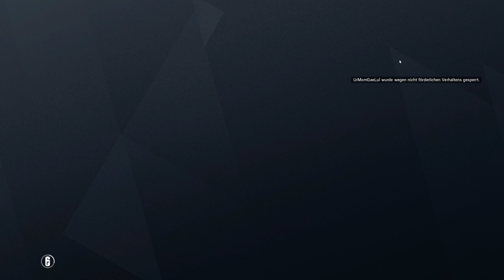Let's Play Rainbow Six: Siege #787 - Lieber Haupttreppe statt im Studierzimmer auf Villa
R6S Grim Sky | In Rainbow Six Siege, zu Deutsch Regenbogen 6 Belagerung, gibt es für die Terroristen eins auf die Nase. Bestenfalls. Gegebenenfalls auch für die Spezialeinheit Rainbow. Im Multiplayer spielen Angreifer und Verteidiger im Wechsel um den Sieg. Entweder durch Eliminierung aller Gegner, sichern des Bereichs bzw. der Geisel oder Entschärfung der Bomben. Gewallhackt wird natürlich nicht, außer man ist der Herzschlagmann.